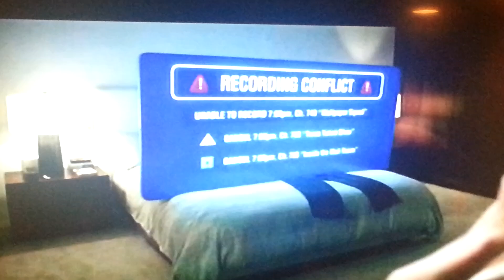DirecTV Funny Pants Commercial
DirecTV Funny No Pants Commercial